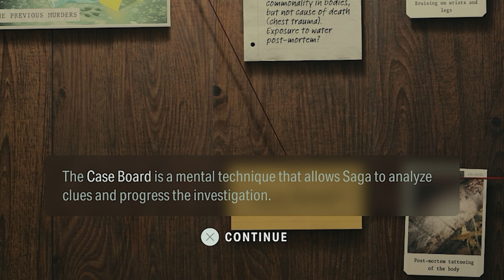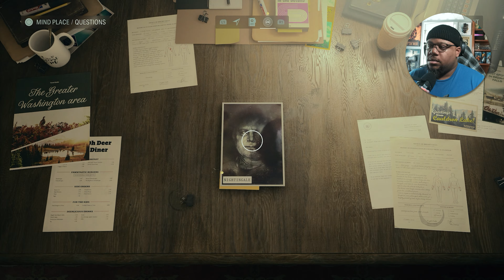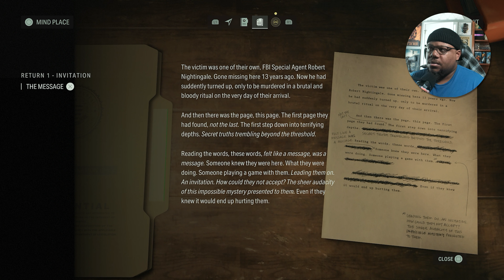INTRODUCING SAGA | Alan Wake 2 | Invitation [Ep 1]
A Psychological Survival Horror! [Return 1] 🔦📓